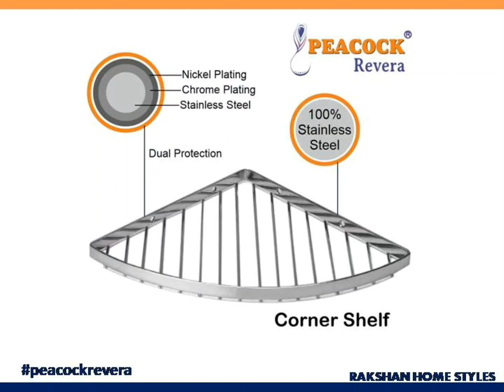Corner Shelf | Modular Kitchen Accessories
12" Right Rack,
18" Right Rack,
3 Pin Hanger,
4 Pin Hanger,
7 Pin Hanger,
Banana Stand,
Bar Rack 2 Line,
Bar Rack 4 Line,
Bar Rack Hanging,
Basket Below Sink,
Bathroom Shelf,
Big Spoon Holder,
Bin Holder,
Bottle Basket,
Carousel ( 3/4 Round ),
Carousel ( Full Round ),
Carousel ( Half Round ),
Cloth Lift,
Cloth Storage,
Clothes Rack,
Coat Hanger,
Corner Folding,
Corner Shelf,
Cup & Saucer Basket,
Cup Tree Big,
Cup Tree Small,
Cylinder Trolley Wire,
Detergent Pull-out,
Detergent Rack,
Double Shelf,
Double Shelf (Folding),
Double Shelves Corner (Folding),
Double Towel Rack,
Flying Disc (L/R),
Swing Corner,
Fruit Basket,
Glass Holder (2 Line),
Glass Holder (4 Line),
Glass Holder Big (12 Pcs),
Glass Holder Hanging,
Glass Holder Small (6 Pcs),
GTPT in Sheet,
GTPT in Wire,
Dish Rack,
Grain Trolley Basket with Base Mounted,
Hanger,
Hanger Multipurpose,
Hanging Corner Double Shelves,
Hanging Corner Single Shelf,
Hanging Cup & Saucer Stand,
Hanging Towel Rod & Holder,
Hot Stand,
Kitchen Organizer 3 Shelves,
Ladle Cradle,
Large Bin Paddle Perforated,
Large Bin Paddle Plain,
Large Bin Perforated,
Large Bin Plain,
Large Utensils Basket,
Laundry Basket (Folding),
Magic Carousel Universal,
Magic Corner (Universal),
Medium Bin Paddle Perforated,
Medium Bin Paddle Plain,
Medium Bin Perforated,
Medium Bin Plain,
Mobile Holder,
Multi Utility,
Multi Utility Stand Folding,
Organizer,
Organizer(Base Mounted),
Pantry Unit (Wire),
Paper & Foil Cutter,
Partition Basket,
Perforated Cutlery Basket,
Plain Basket,
Plate Basket,
Pole System Basket,
Pole System Bottle,
Pole System Fan,
Pole System Glass,
Pole System Hanger,
Pole System Light,
Pole System Pipe Fittings 5 Feet,
Pole System Pipe Fittings 7 Feet,
Pole System Tray,
Pole System Triple Tray,
Pole System Wood,
Pot Stand,
Pullout,
Pullout(Base Mounted),
Rolling Pin Holder,
Round Fruit Basket,
S Hook,
Shoe Rack,
Single Shelf,
Single Shelf (Folding),
Small Bin Paddle Perforated,
Small Bin Paddle Plain,
Small Bin Perforated,
Small Bin Plain,
Small Kitchen Organiser,
Soap Dish (Double),
Soap Dish (Single),
Spice Wheel Gaint (with Jar),
Spoon Holder,
Standing Cup & Saucer Folding,
Standing Glass Holder(6 Line),
Stylish Spice Stand (Single),
Swing Fruit Basket,
Tall Unit in 2 Parts,
Tall Unit in Single Part,
Thali Basket,
Three Tier Swing Fruit Basket,
Towel Holder,
Towel Rack,
Towel Rail,
Towel Ring,
Tree Type Fruit Basket,
Trouser & Tie Rack,
Use Me Holder,
Use Me Shutter,
Utility Corner 3 Shelves,
Vegetable Basket,
Wall Mounted Multi Utility Stand Big,
Wall Mounted Multi Utility Stand Small,
Wine Stand,
Wire Cutlery Basket,
ACP and SS Sheet Bottle Pullout 2 Shelf,
ACP and SS Sheet Bottle Pullout 2 Shelf with Base,
ACP and SS Sheet Bottle Pullout 3 Shelf,
ACP and SS Sheet Bottle Pullout 3 Shelf with Base,
ACP and SS Sheet Cup and Saucer Basket,
ACP and SS Sheet Cutlery Perforated Basket,
ACP and SS Sheet Grain Trolley Basket,
ACP and SS Sheet Grain Trolley Basket with Base,
ACP and SS Sheet Multipurpose Basket,
ACP and SS Sheet Partition Basket,
ACP and SS Sheet Plate Basket,
ACP and SS Sheet Thali Basket,
Satin Pantry Unit 450 mm 12 Basket,
Satin Pantry Unit 600 mm 12 Basket,
Satin Pantry Unit 450 mm 8 Basket,
Satin Pantry Unit 600 mm 8 Basket,
Glass Pantry Unit 450 mm 12 Basket,
Glass Pantry Unit 600 mm 12 Basket,
Glass Pantry Unit 450 mm 8 Basket,
Glass Pantry Unit 600 mm 8 Basket,
Satin Universal Magic Corner,
Glass Universal Magic Corner,
Satin Idea Magic Corner,
Glass Idea Magic Corner,
Satin Bottle Pullout 2 Shelves,
Satin Bottle Pullout 3 Shelves,
Glass Bottle Pullout 2 Shelves,
Glass Bottle Pullout 3 Shelves,
Aluminum Rolling Shutter,
Glass Rolling Shutter,
PVC Rolling Shutter,
Ball Bearing Drawer Slide Black Finish,
Dish Rack,
Metal Divider Cutlery,
Normal 2 Way Cabinet Hinge,
PVC Cutlery,
Soft Close Ball Bearing Drawer Slide,
Soft Closing 3D Hydraulic Hinge,
Soft Closing Hydraulic Hinge,
Soft Closing SS Hydraulic Hinge,
Stainless Steel Ball Bearing Drawer Slide,
Swing Corner,
Tandem Box with Double Gallery,
Tandem Box with Single Gallery,
Tandem Box without Gallery,
Wooden Pantry,
Zinc Plated Ball Bearing Drawer Slide,
Slim Tandem Box without Gallery,